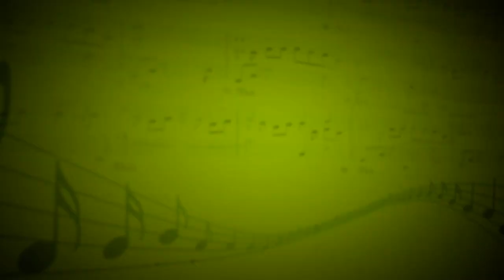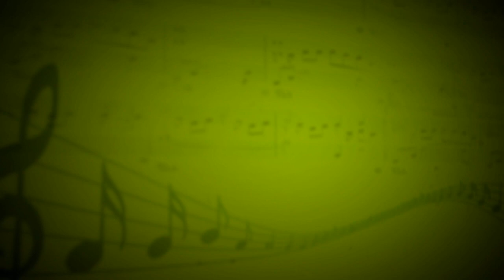Увертюра из к/ф Шерлок Холмс и Доктор Ватсон (В.Дашкевич) - Оркестр - Г.Грибенникова,А.Заугольников